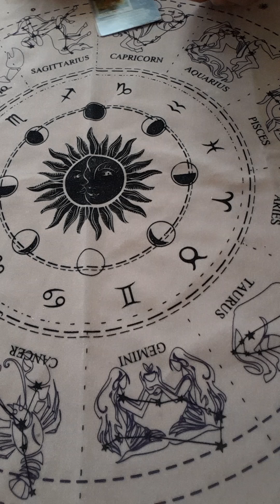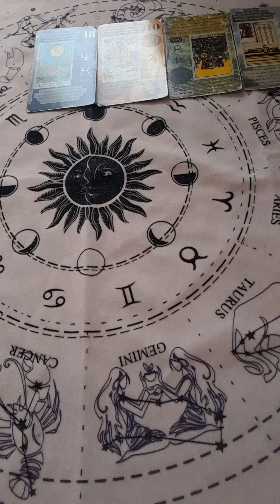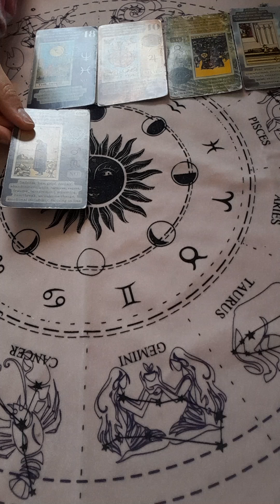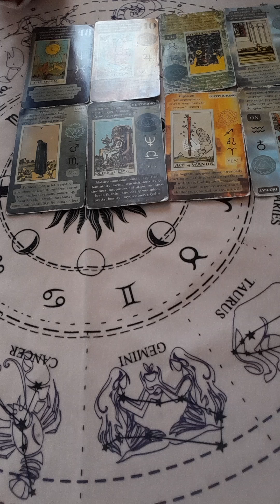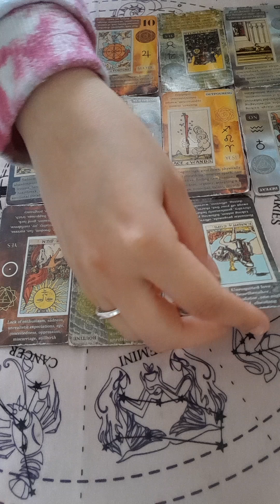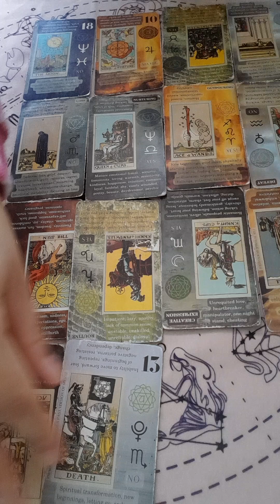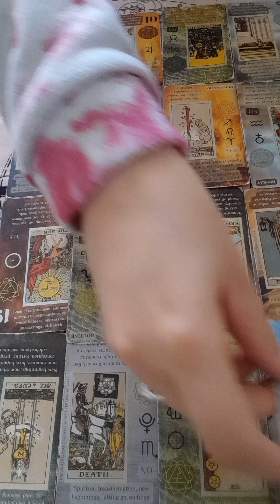Gemini Whats Happening For The Rest Of September